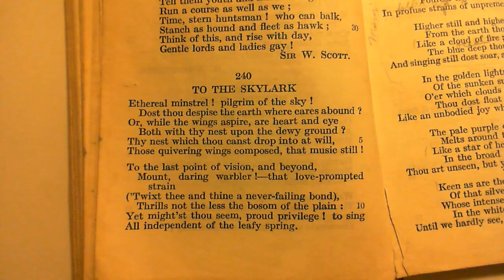To The Skylark - W. Wordsworth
240 To The Skylark
The two-hundred and fortieth poem in the collection.